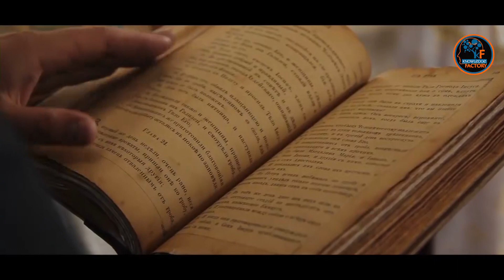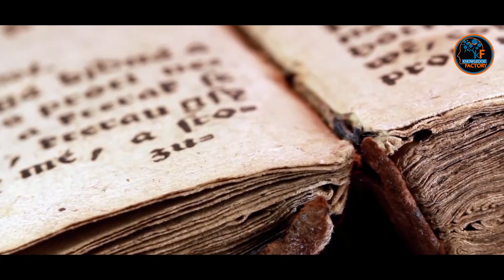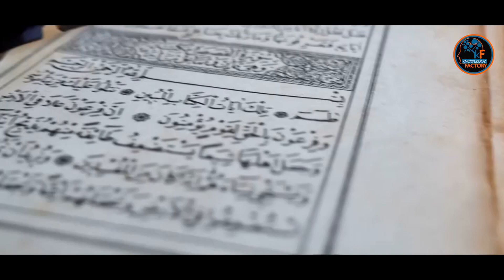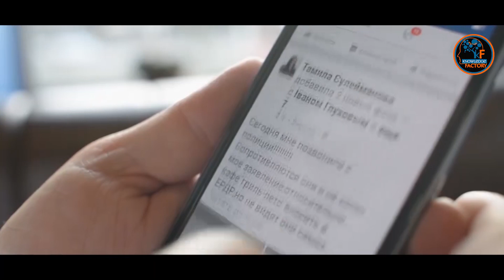Discovery Suggests Life Came From Space as DNA and RNA Found in Meteorites